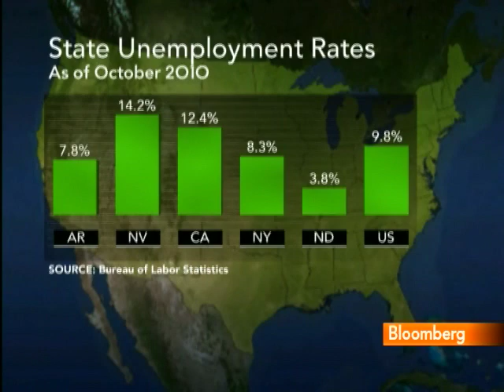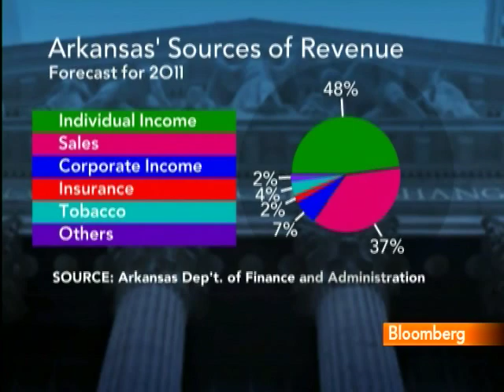Beebe Says Arkansas Is `Not Dependent' on Municipal Debt: Video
Dec. 10 (Bloomberg) -- Arkansas Governor Mike Beebe discusses the state's budget.
     Beebe speaks from Little Rock, Arkansas, with Margaret Brennan on Bloomberg Television's "InBusiness." (Source: Bloomberg)